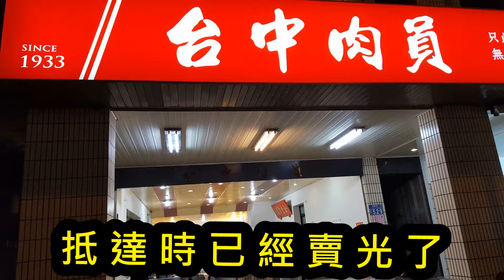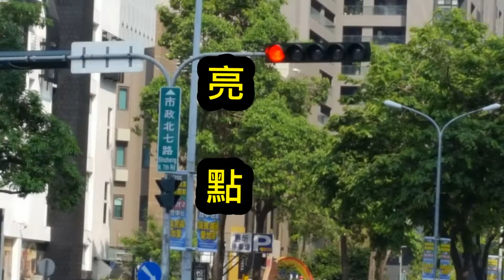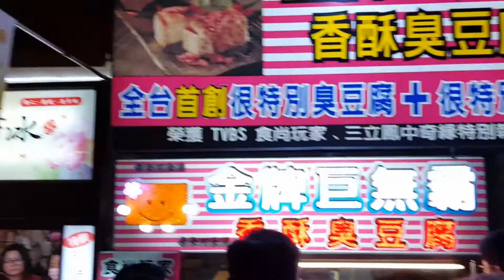2017042930 台中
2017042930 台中